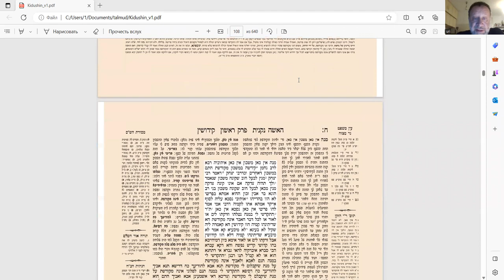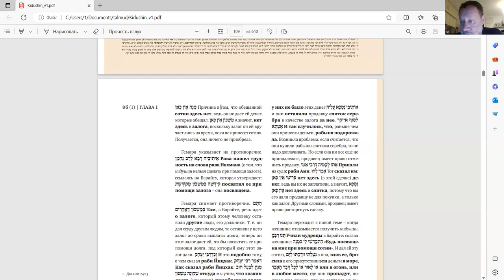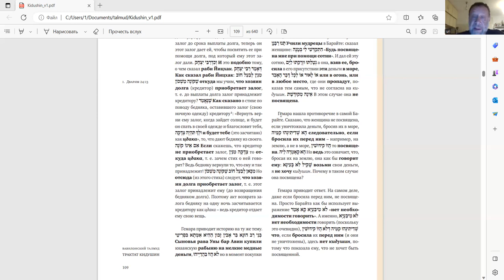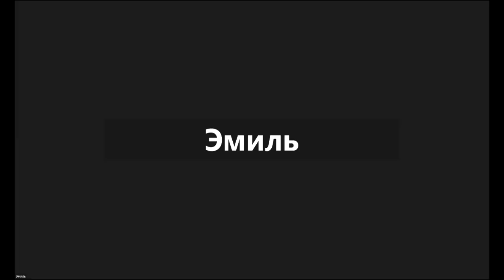17-е занятие курс Ури Гершовича, чтение трактата "Киддушин", 11.07.2023